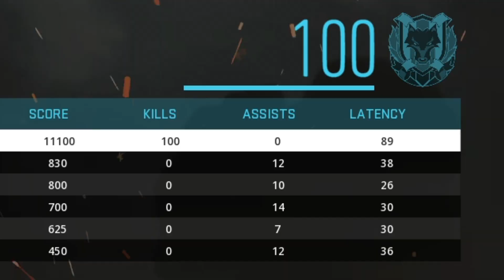MODERN WARFARE 2: "SNIPER 1 MAN ARMY TEAM DEATHMATCH WIN" - 1 Man Gets All 100 Kills (INSANE CLUTCH)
1 Man Gets 100 Kills in Team Deathmatch while ONLY using a Sniper in Modern Warfare 2...

Time Stamps:
Intro 0:00
Challenge 1:13